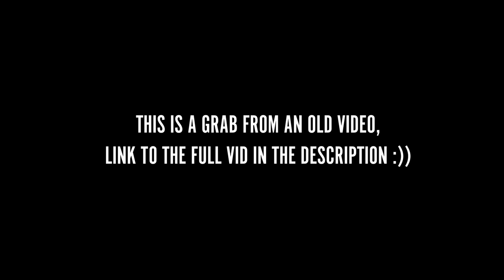May the fourth be with you ~